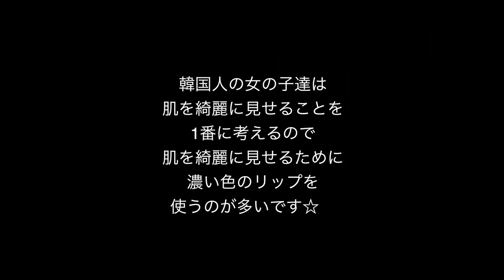【話題の3CEリップ】誰でも簡単に赤リップ💄が可愛くなる方法♪【韓国人メイク】オルチャン SALONTube 渡邊義明 Hair styling Hair arrangement 头发 헤어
誰でも簡単に赤リップ💄が可愛くなる方法♪
【韓国人メイク】

【使ったもの】
リップ

3CE リップティントソフトリップラッカーマットリップ

〜より韓国人風を目指すなら〜

目元はラメベースに
ほんのり赤のアイシャドウ
向こうでは大人気の色

チークはほんのり薄くつける

リップがメインになってくるので
目元、チークは少し薄めのほうがバランスがよく
赤リップがより強調されます

韓国人の女の子達は
肌を綺麗に見せることを
1番に考えるので
肌を綺麗に見せるために
濃い色のリップを使うと良いですよ〜

美容動画

Hair styling
Hair arrangement
头发
헤어